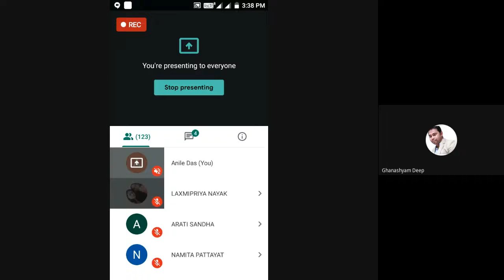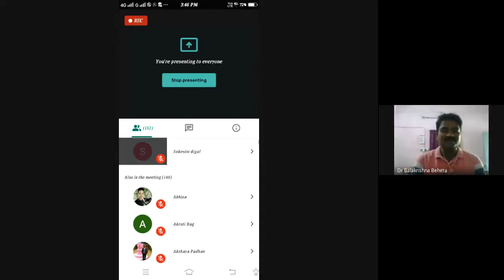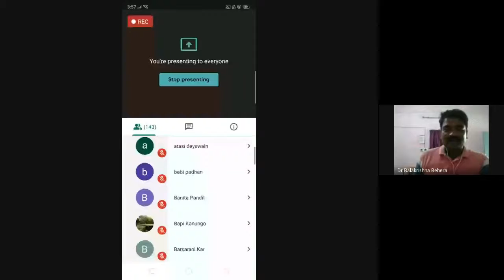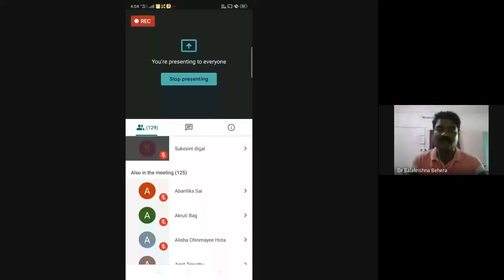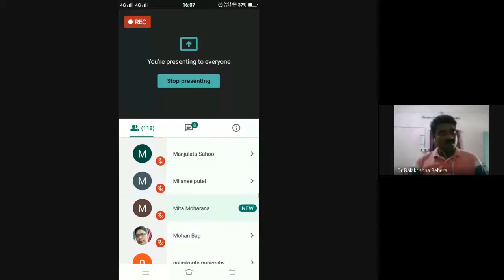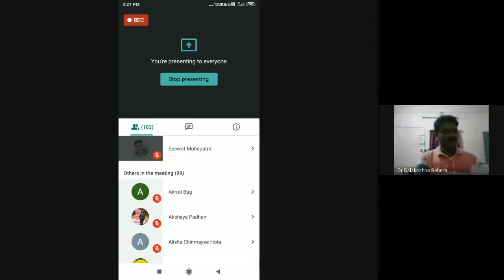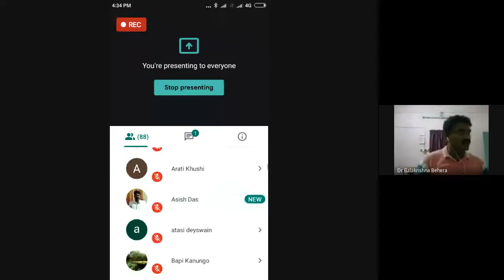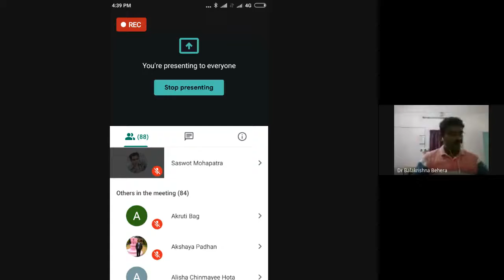ଆଧୁନିକ ଓଡିଆ ସାହିତ୍ୟ (1)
PROGRAMME: BAOD 2ND SEM
COURSE: COURSE 4 BLOCK 2

RESOOURCE PERSON: Dr Balkrishna Behera
Asst. Prof. Odia, Jharkhanda